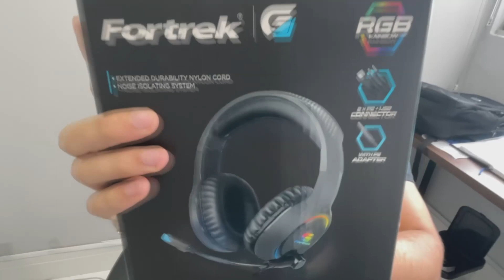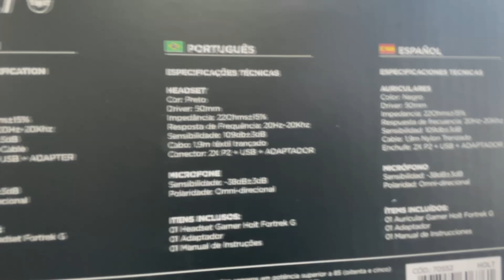ESSE FONE GAMER DA FORTREK VAI FAZER VOCÊ VENCER TODOS OS JOGOS!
O Headset Gamer Fortrek Holt é recomendado para Gamers que buscam um design moderno e confortável sem deixar de ter uma ótima qualidade de som.

Construído com drivers magnéticos de 50 mm de alto, desempenho para garantir a melhor qualidade de som e proporcionando uma experiência única de imersão no jogo.

Este headset também possui um microfone rotacional que inclui cancelamento de ruídos, bloqueando sons externos e mantendo a qualidade do áudio, além de ser removível.

As almofadas superconfortáveis extra macias garantem o conforto necessário por horas, ideais para a sua sessão de jogo
prolongada.

Possui luz LED RGB Rainbow que se alterna de forma estilosa. Seu cabo trançado proporciona maior durabilidade, medindo 1,9 metros
de comprimento. Além do conector USB possui dois conectores P2 e inclui um adaptador P3.

INSTALAÇÃO E CONFIGURAÇÃO:
Para instalar é necessário inserir o Headset em duas conexões P2 para conexão das entradas de áudio e microfone e USB para efeitos de iluminação na respectiva porta disponível.
CARACTERÍSTICAS

Modelo:Holt

Comprimento:1,9m têxtil trançado

Conector:2X P2 + USB + Adaptador P3

Controle volume:Sim, no cabo

Cor:Preto

Dimensões:10 x 24 x 18 CM

Impedância:22Ohms15%

Peso:0,485 KG

Resposta Frequência:20Hz~20Khz

Sensibilidade:109db3dB

Informação adicional:
? Diâmetro Falante: 50mm
? LED: RGB Rainbow
? Microfone: sim
? Sistema de som: Estéreo
? Software para ajuste: não

Microfone:
? Sensibilidade: -38dB3dB
? Polaridade: Omni-direcional
? Cancelamento de ruído: Sim